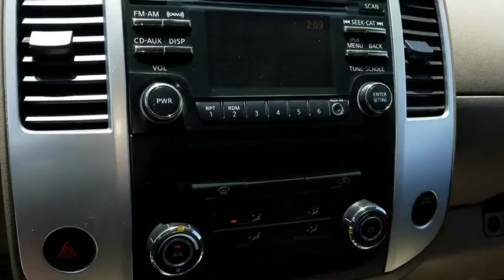2014 Nissan Frontier Simi Valley, Thousand Oaks, Los Angeles, Ventura, Oxnard, LA, CA 5803321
2014 Nissan Frontier

First Kia
2081 1st St

Boasts 22 Highway MPG and 16 City MPG! This Nissan Frontier delivers a Regular Unleaded V-6 4.0 L/241 engine powering this Automatic transmission. GLACIER WHITE, BEIGE, CLOTH SEAT TRIM, [L92] FLOOR MATS.* This Nissan Frontier Features the Following Options *[A93] BED LINER/TRAILER HITCH PACKAGE -inc: Bed Liner, Trailer Hitch (PIO) , Wheels: 16 Alloy, Wheels w/Silver Accents, Variable intermittent wipers, Urethane Gear Shift Knob, Transmission: 5-Speed Automatic w/OD, Tires: P265/70R16 OWL BFG Long Trail, Tailgate Rear Cargo Access, Steel Spare Wheel, Sliding rear window.* See What the Experts Say!*As reported by KBB.com: If you're looking for a tough and affordable truck with serious off-road credentials, but you don't have the space for a full-size pickup, the 2014 Nissan Frontier is the perfect solution. Tow-rated up to 6,500 pounds, the Frontier can pull more than most crossover SUVs.* Stop By Today *Live a little- stop by First Kia located at 2081 First St, Simi Valley, CA 93065 to make this car yours today!